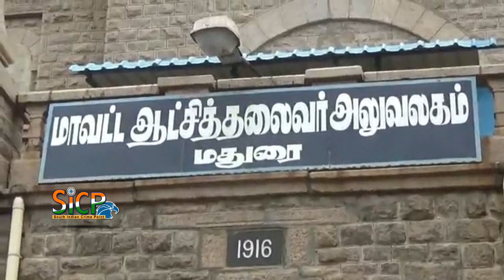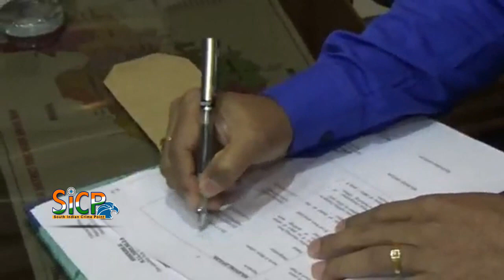Madurai New Collector T. G. Vinay takes charge | sicp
New Collector takes charge

T. G. Vinay who took charge as Collector here on Monday said he would work towards better water conservation and rainwater harvesting.

A native of Tumkur in Karnataka, he is a qualified MBBS graduate. Vinay has previously held the post of sub collector, Namakkal, additional collector, Karur, deputy commissioner of Greater Chennai Corporation, Dindigul collector and Ariyalur collector. Vinay is the 213th collector of Madurai, he succeeds T S Rajasekhar.

Vinay belongs to 2009 batch of the Indian Administrative Service. Soon after assuming charge the district collector participated in the district grievance day.